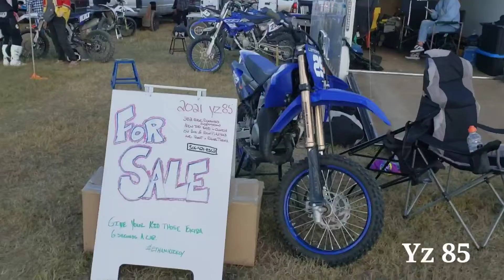Dirt Bike Displays